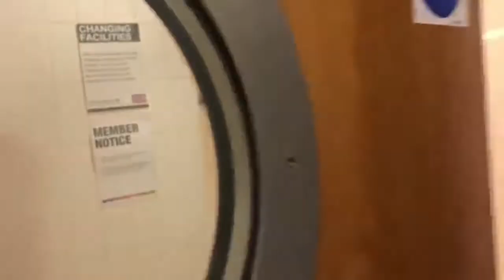Sports Direct Fitness Argyle Street Virtual Sales Tour